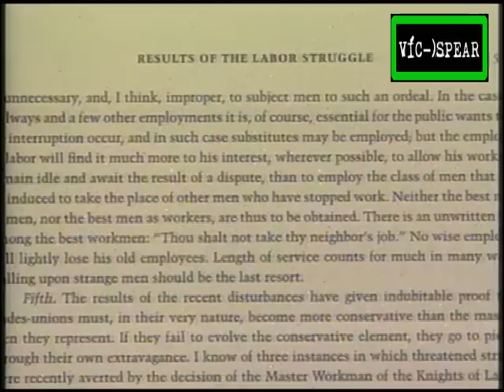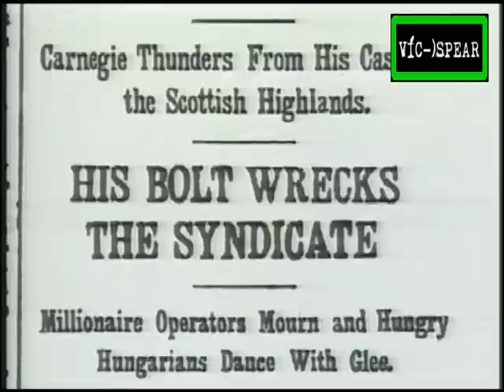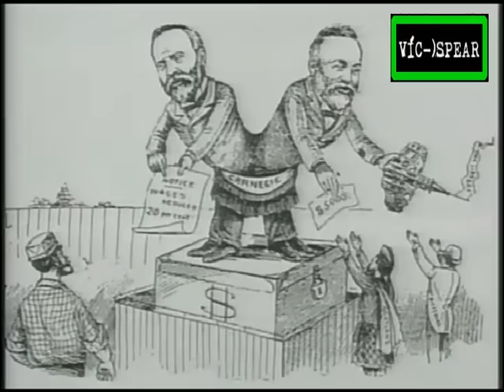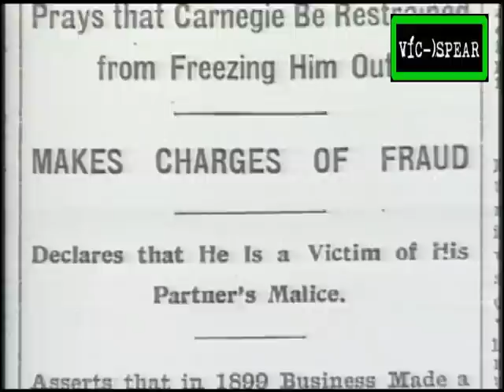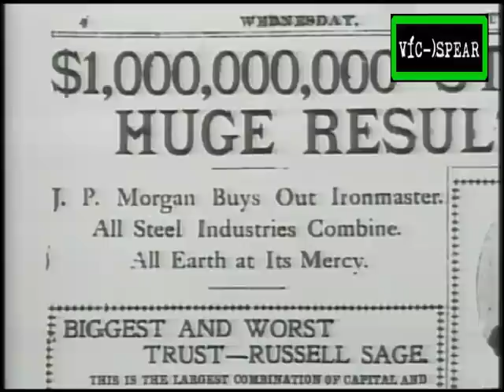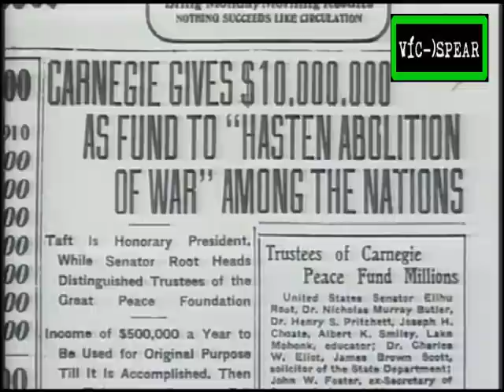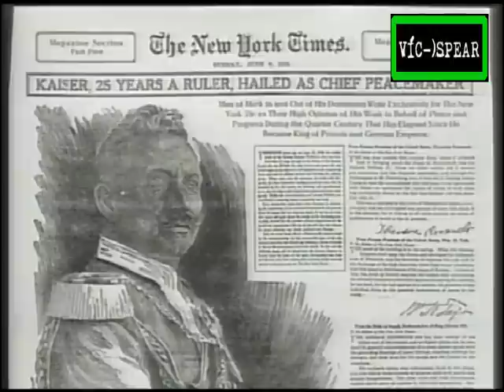Andrew Carnegie: El hombre más rico del mundo parte 2 - Documental (1997) Español Latino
Narrado por Salvador Delgado
Documental sobre Andrew Carnegie ayudó a construir la formidable industria siderúrgica estadounidense, un proceso que convirtió a un joven pobre en el hombre más rico del mundo. Una figura legendaria en su propio tiempo, Carnegie encarnó el sueño americano: el inmigrante que pasó de los trapos a las riquezas.

A Carnegie le gustaba decir: "El hombre que muere rico muere deshonrado".

Hizo su fortuna y luego, a diferencia de cualquier industrial de su tiempo, comenzó sistemáticamente a regalarla. Carnegie escribió sobre las obligaciones de los ricos: cómo deberían devolver su dinero a las sociedades donde lo hicieron.

Nombre original:
The American Experience: The Richest Man in the World: Andrew Carnegie